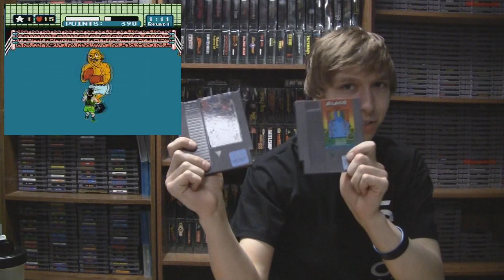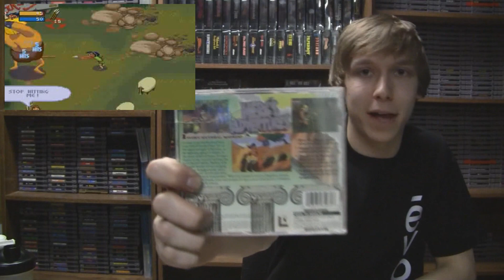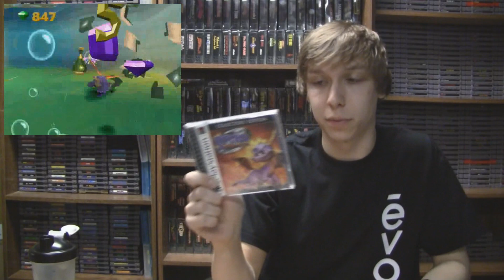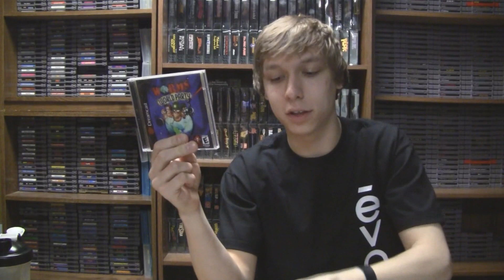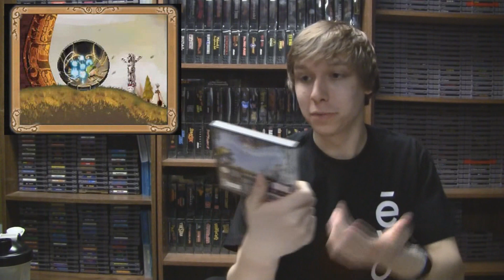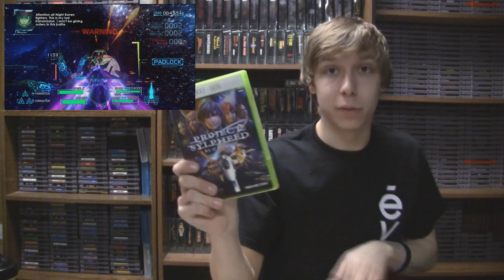Guess What!? GAME FINDS! NES, Genny, PS1, 360, DS - bizzNES17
Found some retro games at the thrift stores last week and picked up some games on eBay!  Watch in HD :)